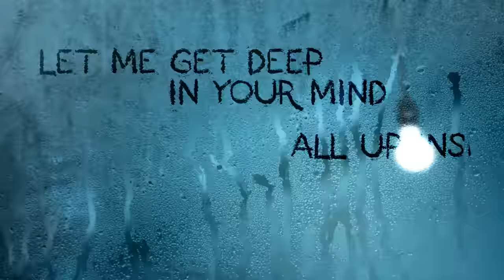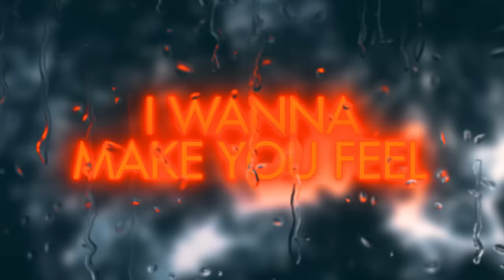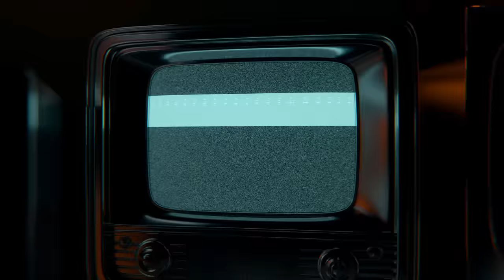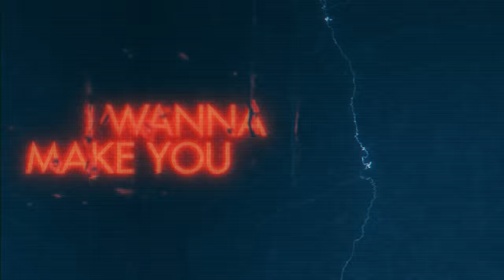NEFFEX - I Wanna Play A Game feat. Jez Dior (Official Lyric Video)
Listen to I Wanna Play A Game on any platform

We dropped 100 songs in 100 weeks, the rest was history.

LYRICS:

Chorus:
I wanna play a game
You won’t be entertained
The blood will leave a stain
I wanna make you feel
The pain it feels so real

Verse 1:
How come I always feel like I’ve been going insane
How come you get to be free from your thoughts and the blame
I wanna play a game where you shut up and listen to me
Let me get deep in your mind all up inside of your brain
I got my eyes on the prize so it ain’t gonna get away
I got something on my mind so you know I got something to say uh
I’m tired of people who pull you down they’re all the same, filled up with shame, give
Others the blame for all of their pain while they just complain they drive me insane

Verse 2: Jez Dior
Yeah
We can play this back & forth but the only one that's comin off of the court is me
Don’t wanna lose my shit but I will if you don’t start acting accordingly
You might think that you got some heart but I know that this always meant more to me
I know all the buttons to press that will hit you right up in your core you see
You fuck with me and the clouds will start rollin in
Curtains are closed & I don't see them opening
Think twice before you would ever start ghosting him
I think he’s crazy & way too emotional
Damn, love him or leave him she’s thinking too evil it’s hard to explain
I fuckin hate love, & it’s driving me crazy it’s part of the game